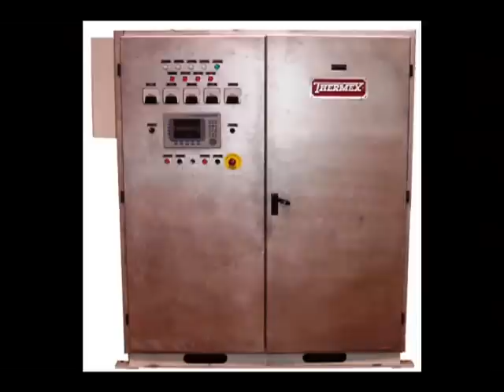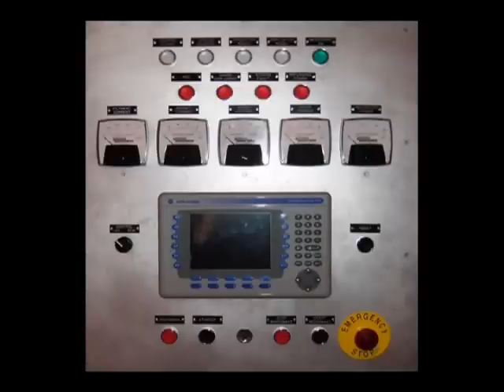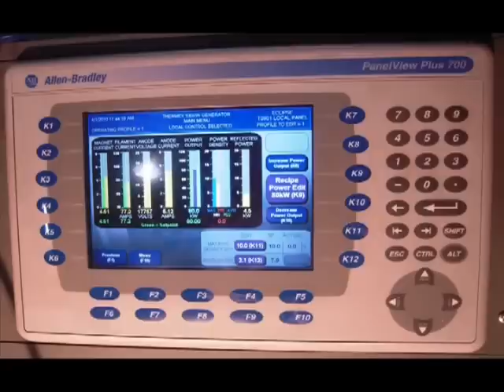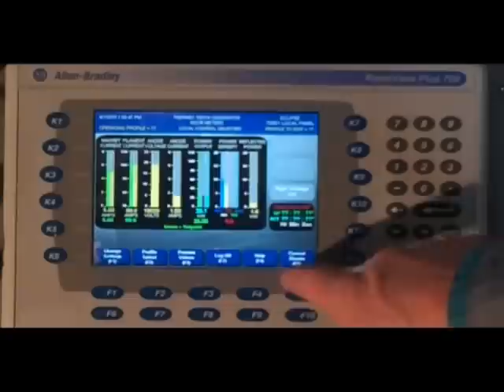Thermex-Thermatron 100kW Microwave Generators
Thermex-Thermatron 100 kW MW Generators are known industry-wide as the standard when it comes to MW Generators.  Thermex Industrial Microwave Generators are equipped with many standard accessories.  If you have a product that may benefit from dielectric heating, our in-house laboratory - ThermaLab - features both microwave and radio frequency equipment to assist in bringing your project to fruition.  You can also visit our ThermaLab page to see more of what we have to offer